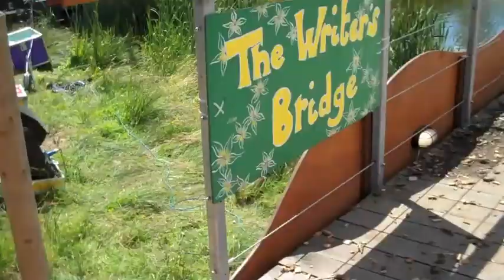Latitude 2012.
Latitude was an amazing week, absolutely insane. The line-up was crazy, the artists went above and beyond expectations. The people and the craic made the weekend one to remember.